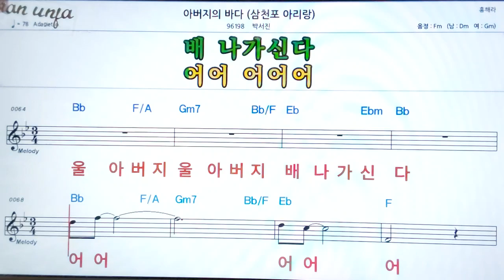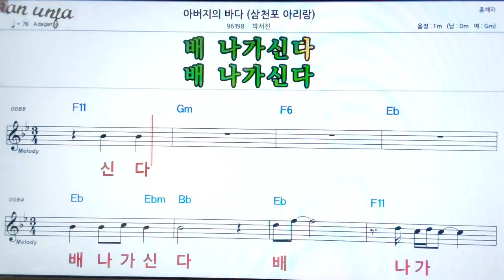아버지의 바다/박서진👍악보, 기타 코드,가사,Karaoke*가라오케 반주